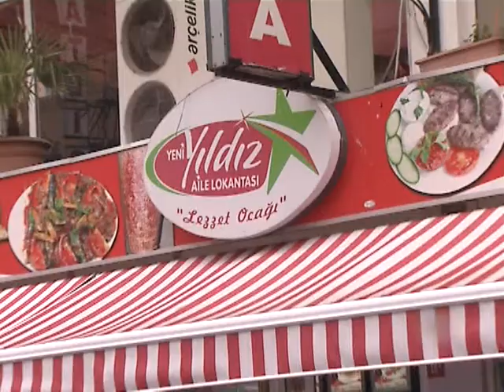Ekspres Haber Yeni Yıldız Aile Lokantası Balıkesir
Ekspres Haber Balıkesir' de Yeni Yıldız Aile Lokantasını ziyaret etti...